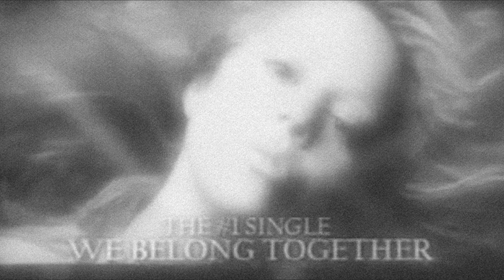Secrets Exposed - TAOM Tour - Mariah Carey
Timeline:
00:00 Introduction
00:30 It's Like That
01:49 Heartbreaker
02:36 Don't Forget About Us
03:29 Vision Of Love
04:18 Shake It Off
04:53 Make It Happen
06:33 I Wish You Knew
07:04 Hero
08:26 Fly Like A Bird
09:42 ...We Belong Together
10:54 Outro
11:03 ???